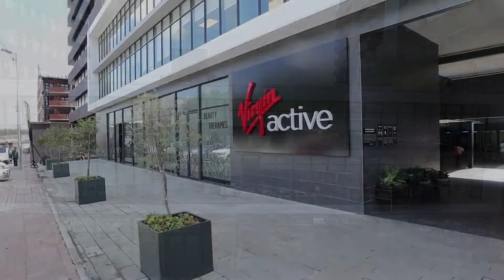Stanley Studios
Stanley Studios sets a new standard in urban living. It answers the lifestyle demands of the modern South African, blending impeccable location and contemporary luxury.

Situated in Milpark – One of Joburg’s most vibrant lifestyle hubs, Stanley Studios is across the road from the famous 44 Stanley Precinct and just a stone’s throw away from Wits and UJ as well as Braamfontein and Melville – some of Joburg’s trendiest hotspots.

Stanley Studios is a lifestyle complex that offers apartments, trendy shops, restaurants, offices and a Virgin Active gym! With all this at your doorstep you simply won’t want to leave.

Stanley Studios offers tenants a tranquil environment and therefore only signs leases with working professionals.